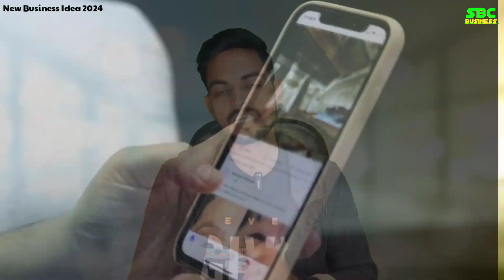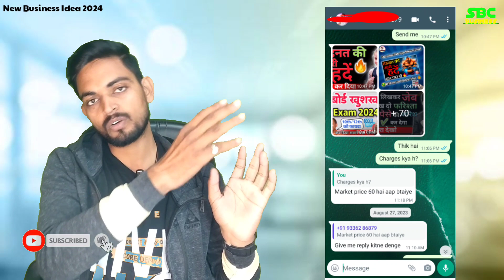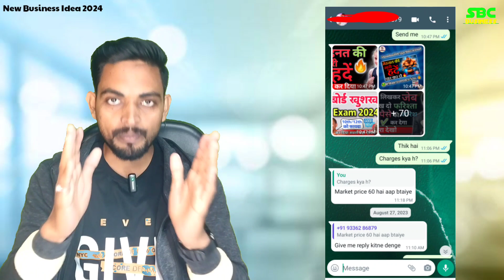Work From Home | 2 घंटा रोज काम करें कमाएं 20 हजार महिना | NewYear Business Idea 2024 | Earn Daily 💸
Friends I Hope Apko ye video pasand aya hoga ..apko is business ke bare me our jankari chahiye to ap please mujhe comment karen mai our detail me video banaunga,,,,Thanku 🙏

if you want to promote your Business
please Contact

My Gadgets :👇
Boya Mic
Mobile Holder
Studio Green Screen
Ring Light
Vlog Tripod

new year business ideas
designing business ideas
digital marketing company
digital business ideas
digital marketing
apna business ideas
new business kaise suru kare
apna business kaise start kare
new startup ideas 2024
work From Home for woman